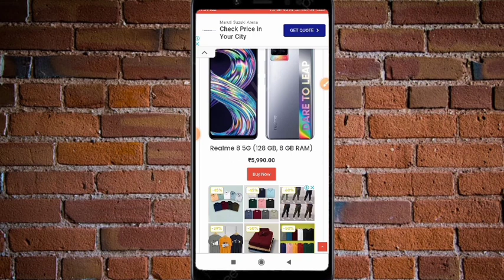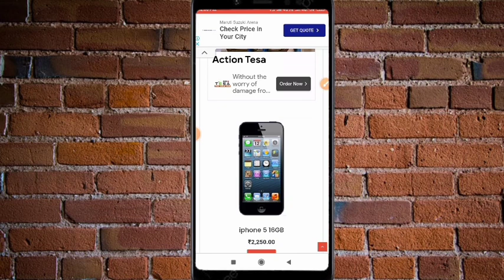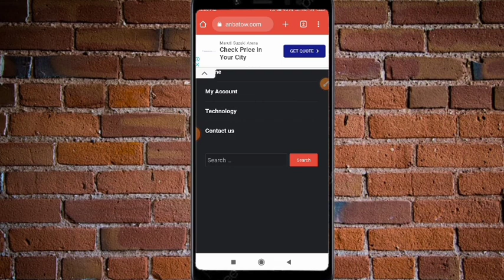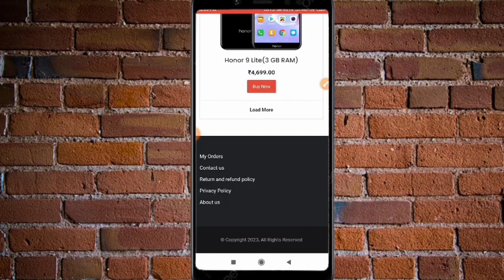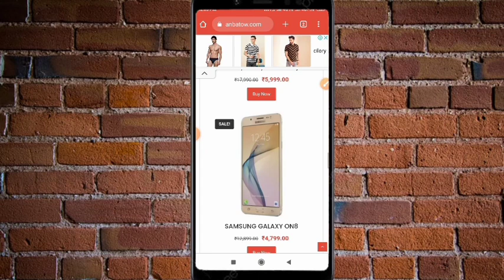Anbatow. com Review॥ Anbatow website real or fake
hello friend aj ki video mein hmne anbatow website ka review kiya hai...

anbatow website real or fake
anbatow iphone 5s unboxing
anbatow website unboxing
anbatow mobile unboxing
anbatow website real or fake tamil
anbatow website real or fake in telgu
anbatow website real or fake malayalam
anbatow iphone 5
anbatow order cancil kaise kare
anbatow online website
anbatow is safe or not
is anbatow real or fake